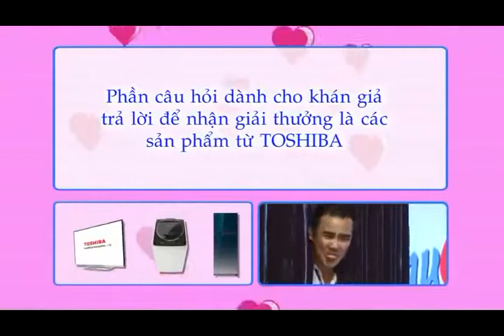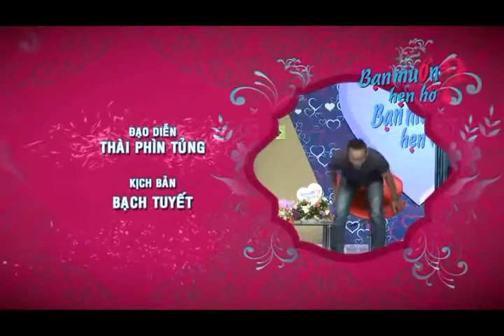Bất ngờ cặp đôi CHẶT CHÉM khiến Ông mai Bà mối ĐỨNG HÌNH